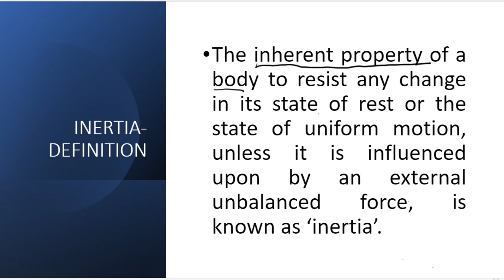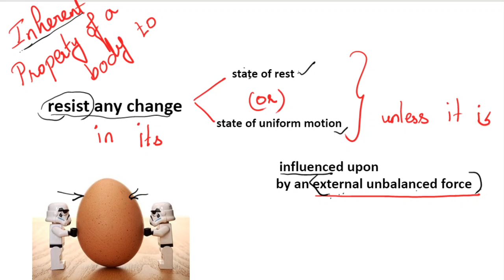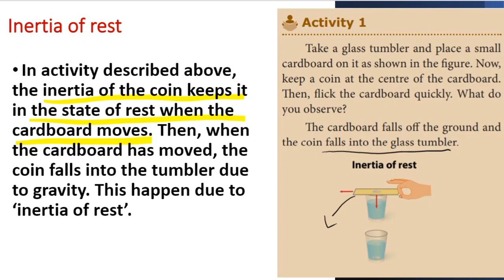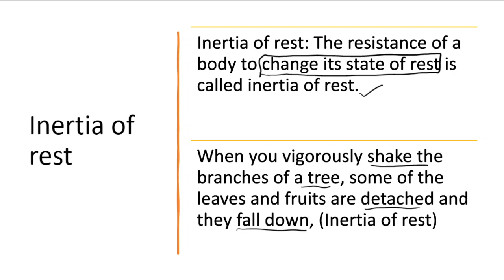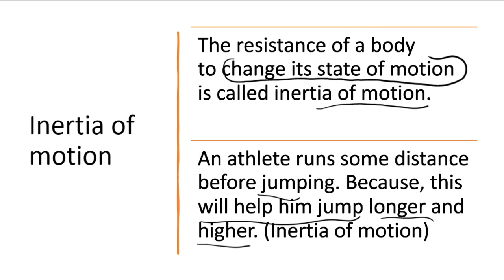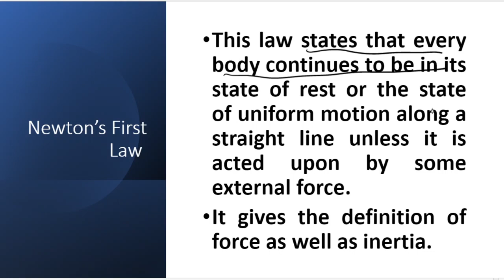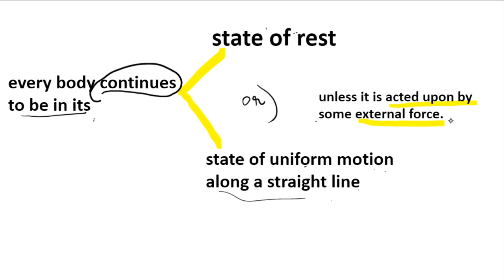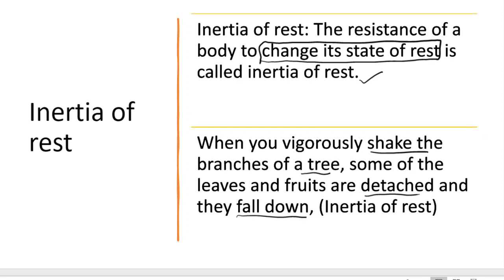TN SAMACHEER STD 10 UNIT 1 PART 2 TYPES OF INERTIA, NEWTONS FIRST LAW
In this video,TN SAMACHEER STD 10 UNIT 1 PART 2 TYPES OF INERTIA, NEWTONS FIRST LAW concepts are explained in detail.